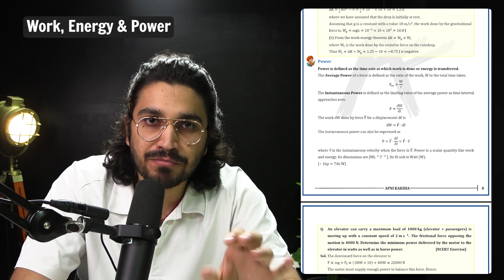Work, Power & Energy | Complete NCERT Notes | Class 11 | Chapter 6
Want to work with us? Apply here for Job